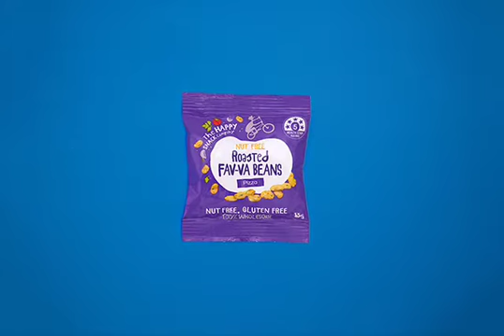The Happy Snack Company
Yum! Roasted Fav-Va Beans. Nut free, dairy free, gluten free and egg free, snacks. Kid approved, feel good flavour, perfect for lunchboxes for kids and adults alike.